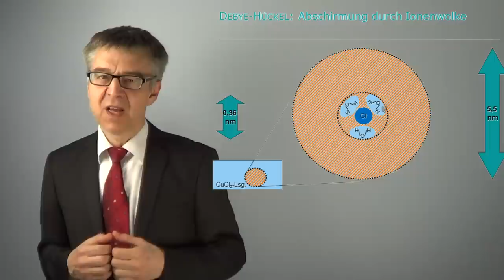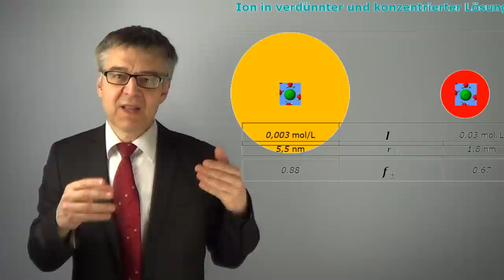Grundlagen der DEBYE-HÜCKEL - Wie stark wird ein Ion in einem Elektrolyt abgeschirmt? (PC-56)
Mehr über Physikalische Chemie finden Sie in den Büchern von SciFox::

1-Semester-Kurs: Physikalische Chemie kompakt
Physical Chemistry in a nutshell
3-Semester-Kurs: PhysChemBasics
Nachschlagewerke Thermodynamik
Kolloide und Grenzflächen

Ausrüstung
Gimbal Kamera: (DJI Osmo)
360° Kamera: (Insta)
Stativ: (Rollei)
Licht: (Godox)
Mikrofon: (Rode)
Laptop : (Macbook)